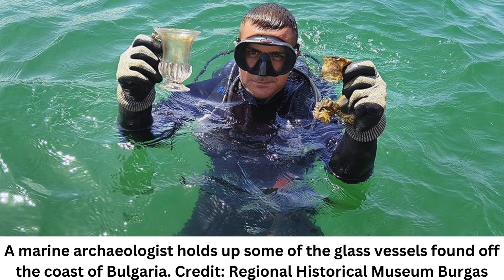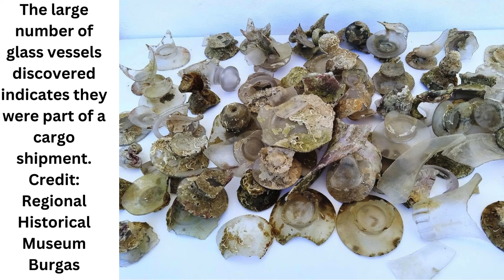Underwater Archaeologists Find Centuries-Old Glass Vessels Off The Coast Of Bulgaria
Experts suspect that the glass objects may have been part of a cargo spillage, or perhaps evidence of a shipwreck.